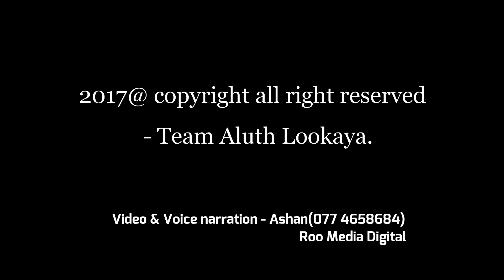රාවණා ගේ විශ්ව ශක්තිය එළිපිටම පෙන්නුම් කරයි මෙන්න - MAHA RAWANA | ALUTH LOKAYA